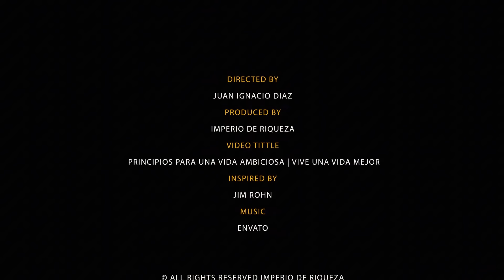PRINCIPIOS PARA UNA VIDA AMBICIOSA | VIVE UNA VIDA MEJOR DISCURSO MOTIVACIONAL DE JIM ROHN | IDR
Jim Rohn, uno de los grandes maestros del desarrollo personal, nos enseñó que el pasado no debe definirnos, sino enseñarnos. Que el presente es donde se siembra el éxito del mañana. Y que el futuro no es una incógnita, sino algo que construimos con cada decisión diaria.
En este video, descubrirás cómo aprender de tu pasado sin quedarte atrapado en él, cómo aprovechar al máximo tu presente y, lo más importante, cómo diseñar un futuro extraordinario, tal como lo hacía Jim Rohn. ¿Estás listo para cambiar tu enfoque hacia el tiempo y, como Cristiano Ronaldo, dominar cada etapa de tu vida?